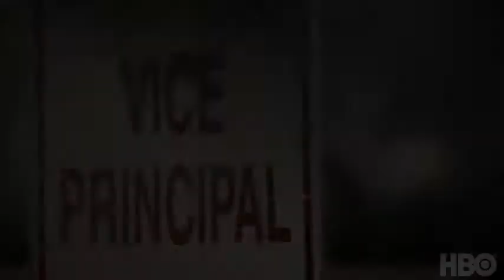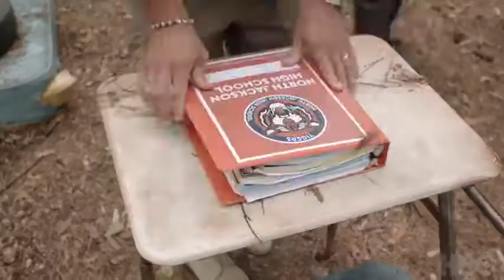Vice Principals Trailer